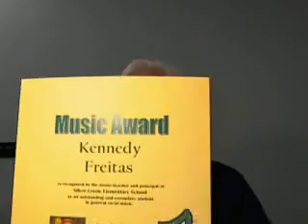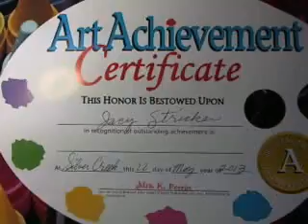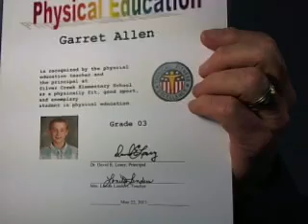SCE Awards Gr 3 part 2 of 3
SCE Grade 3 Award for Extraordinary Effort, Music, Art, and P.E.